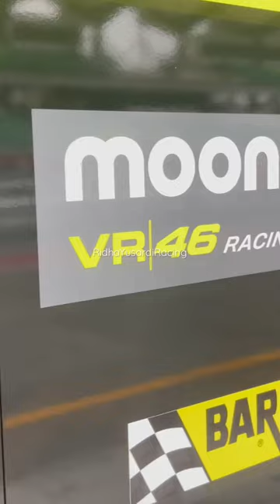Suara Asli Motor Ducati Luca Marini & Marco Bezzechi di Sepang Test 2023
Suasana team Ducati Mooney VR46 di Sepang Test 2023 minggu lalu.